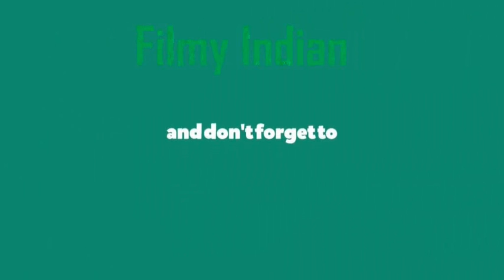Box office Collection 2018|Thugs of Hindostan First Weekend Total Collection|Filmy Indian